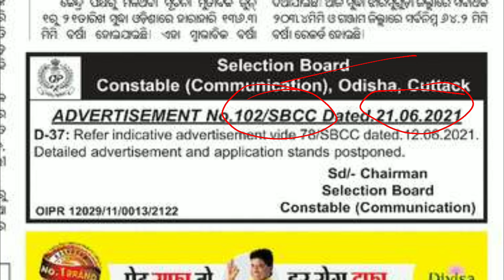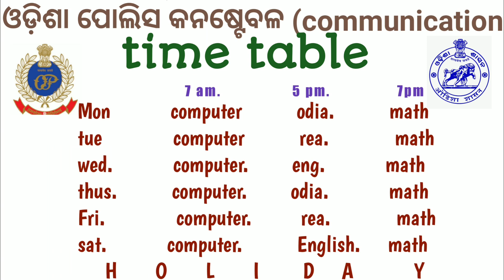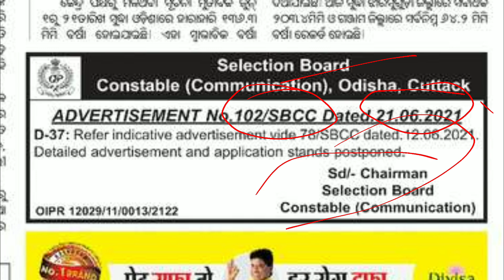😭😭 odisha police constebal communication exam postponed ll odisha police constebal exam postponed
odisha police, communication constable online apply, odisha police subinspector, fmmanoj, exam postponedodisha police, computer questions, constable communication computer questions, computer questions for constable

odisha police station si
odiaha Police book
odisha police syllabus
odisha police constebal
odisha police
odisha police requirements 2021
odiaha Police vacancy
odisha police communication
odiaha Police department
odisha police cuttack
odisha police bhubaneswara
odisha police nayagarh
odia toka
Indian army
sambalpur
berhampur Indian army